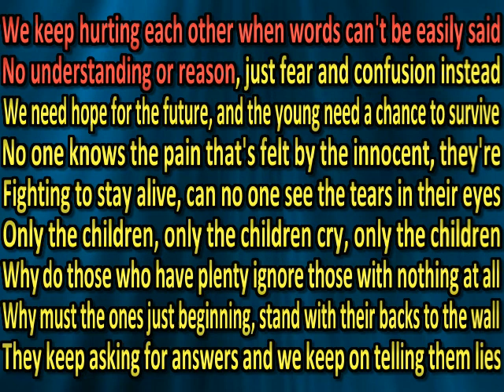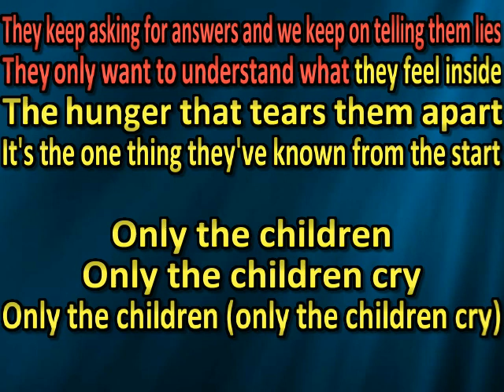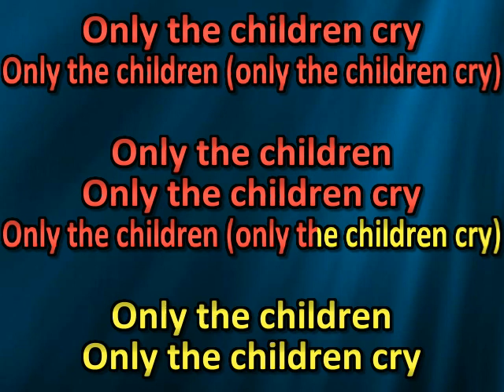Toto Only the Children (karaoke) (by request)